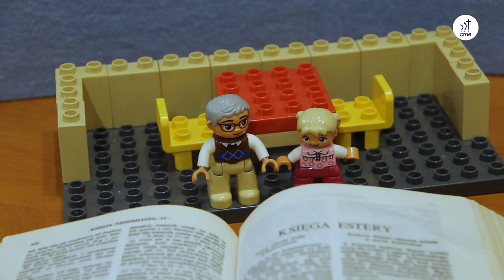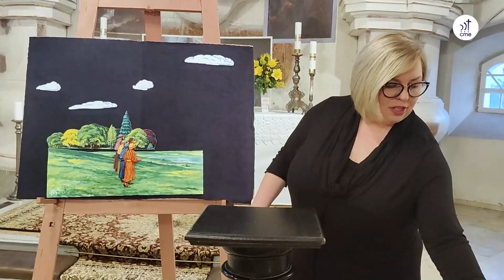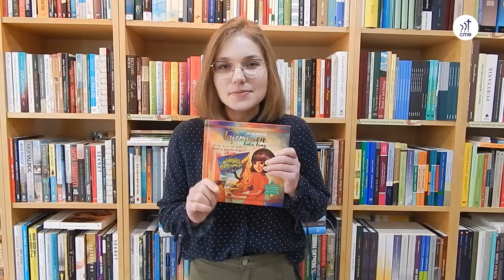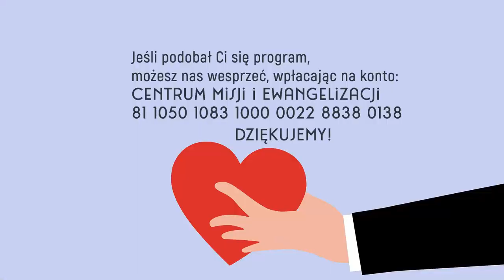Szkółkowieści #33 – 24 kwietnia 2022